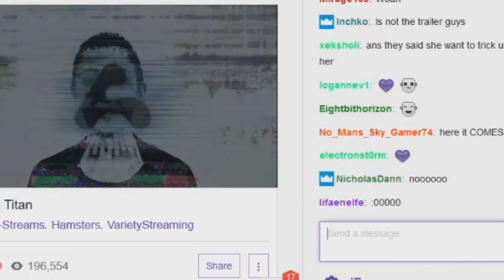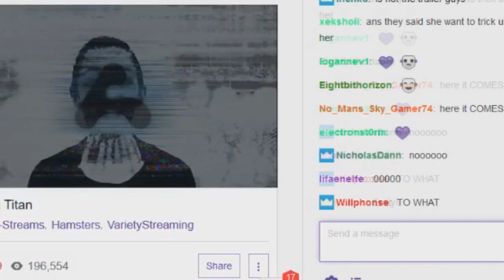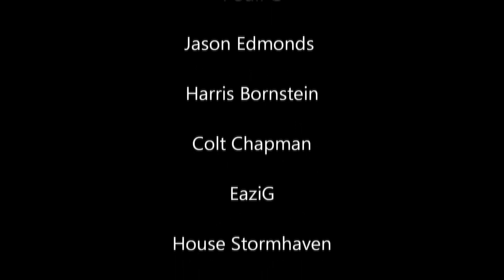No Man's Sky Waking Titan. Message from Emily, and a Portal Picture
Portal

Cobra TV shirts

Add us on Skype and message me to get on the show Add LpoLi1622 on skype!
Add LpoLi1622 on skype!

Today we are taking calls and doing the Subcasts!!!
To join the Subcasts all you need to do is add Lpoli1622 that is LpoLi1622 on Skype! You can watch it live on twitch. join the show, by calling in, or in the chat!
See below for a community project we are doing!
What planet were you born on! Upload 60seconds of your first planet to youtube, and then link it on
Join all of the Explores!

Music used in intro: Cologne 1983